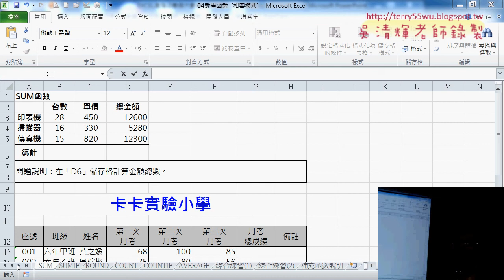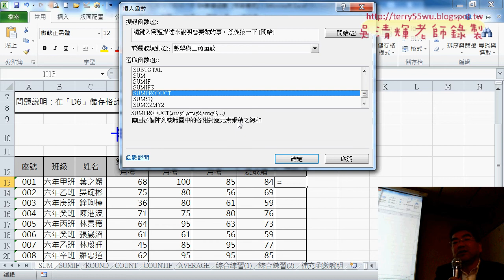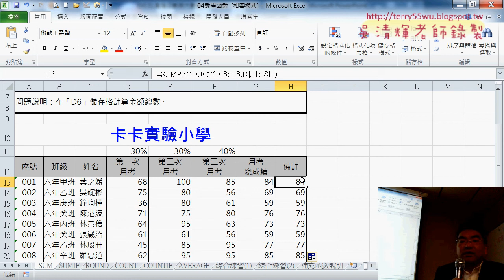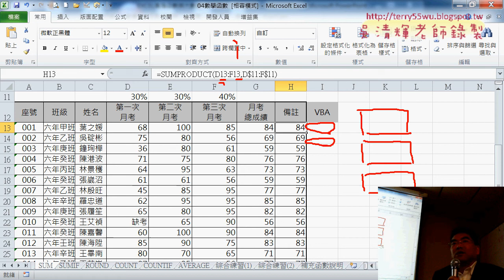01 數學函數SUMPRODUCT說明